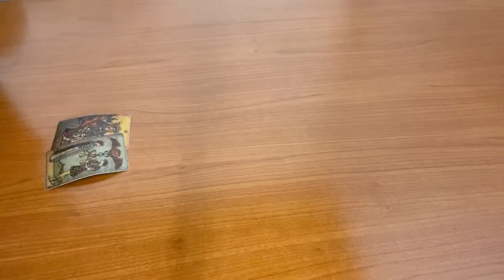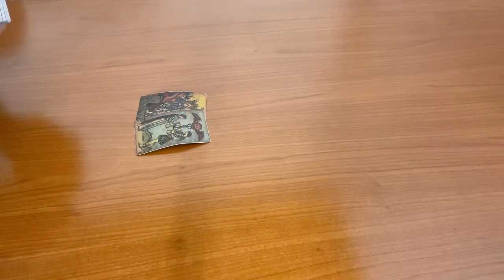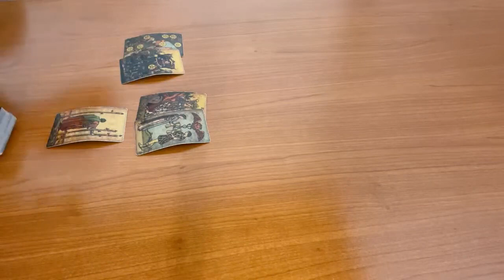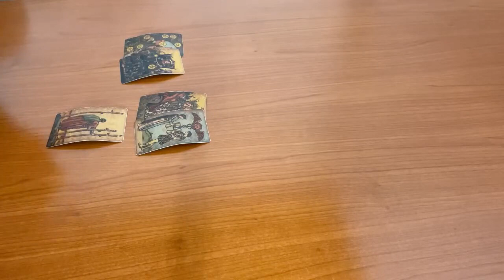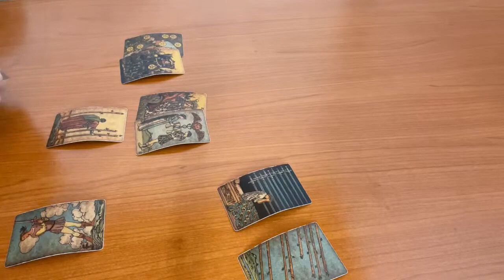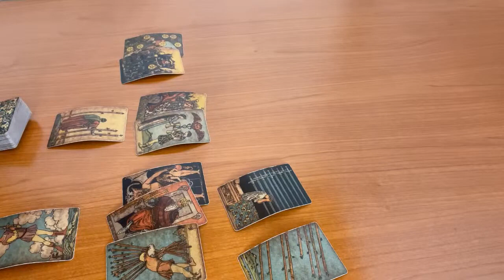LIBRA - The reason they move slowly towards you… (December BONUS)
(Limited Availability)